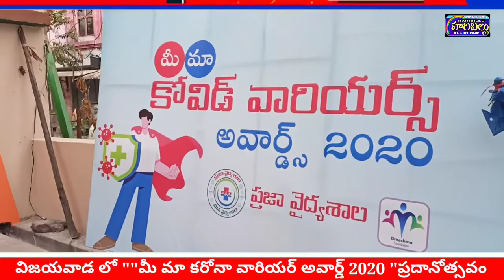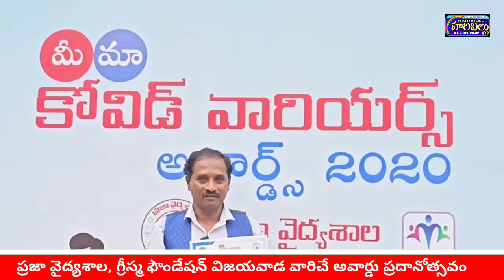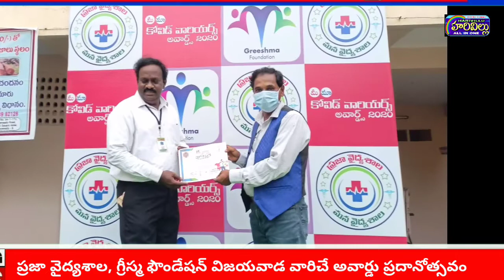CORONA WARRIORS 2020/AWARD/VIJAYAWADA.